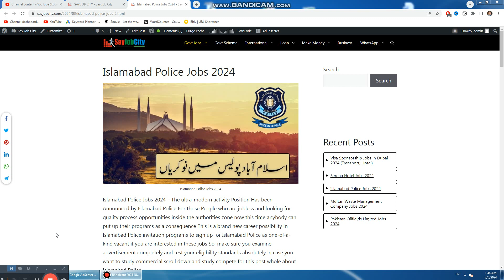Islamabad Police Jobs 2024 - Islamabad Police Jobs 2024 Apply -Islamabad Police Constable Jobs 2024